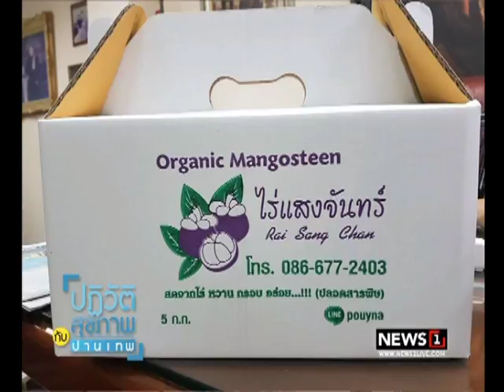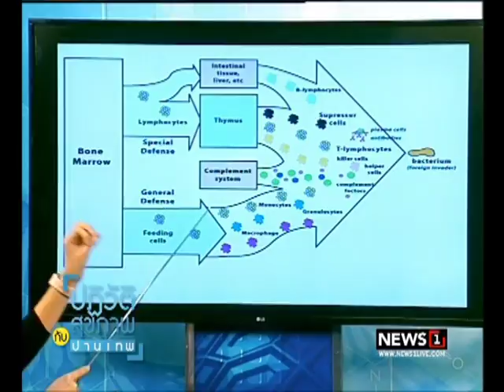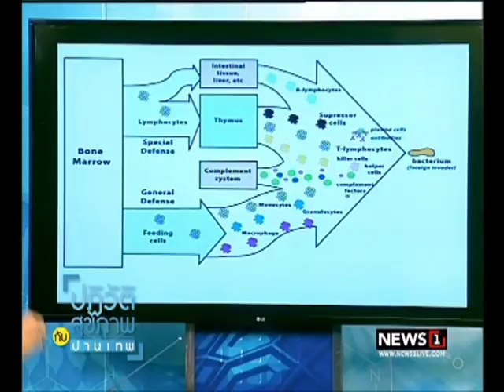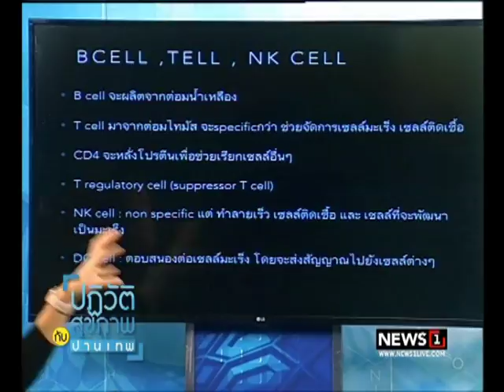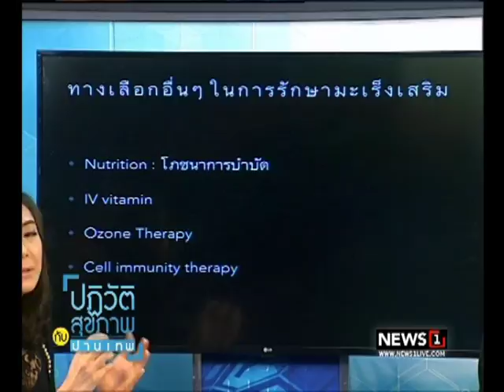ปฏิวัติสุขภาพกับปานเทพ การบูรณาการทางการแพทย์โรคมะเร็งเต้านม 13/07/2017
มะเร็งเต้านม (Breast cancer) เป็นโรคมะเร็งที่มีความสัมพันธ์กับการมีระดับเอสโตรเจนในเลือดสูงเป็นเวลานาน โดยเป็นมะเร็งที่พบได้บ่อยเป็นอันดับที่ 1-2 ของโรคมะเร็งที่พบได้ในผู้หญิง พบกับ ปานเทพ พัวพงษ์พันธ์ ,พทป.ปรเมษฐ์ เหล่าประเสริฐ ,พญ.ภัทรลดา ปราโมช ณ อยุธยา ในรายการปฏิวัติสุขภาพ เวลา 20.15 น. เป็นต้นไปทางช่อง News1 [IPMช่อง64] และ [PSIช่อง211]